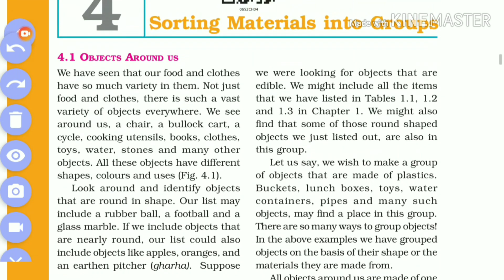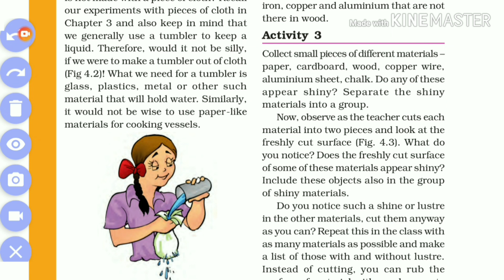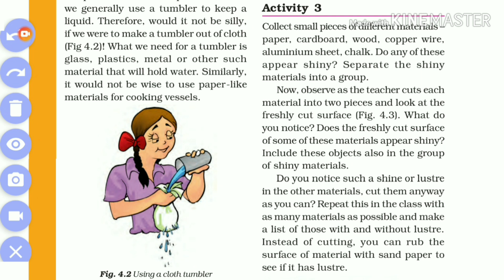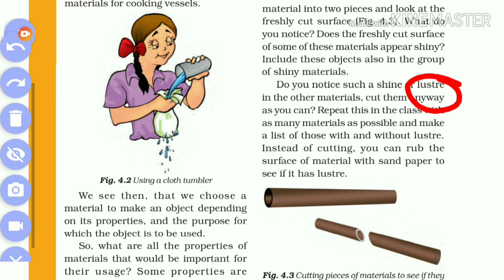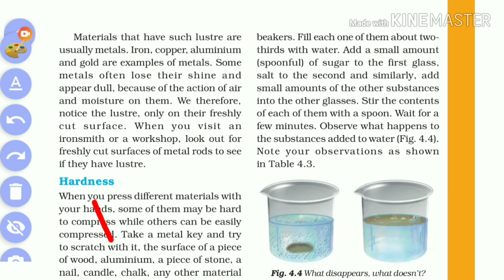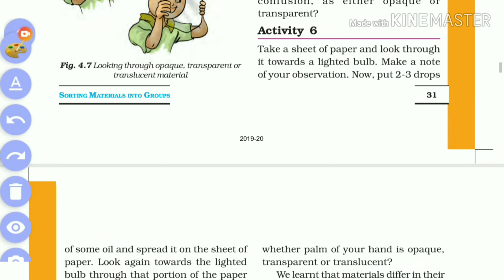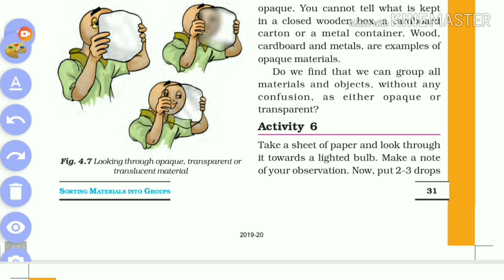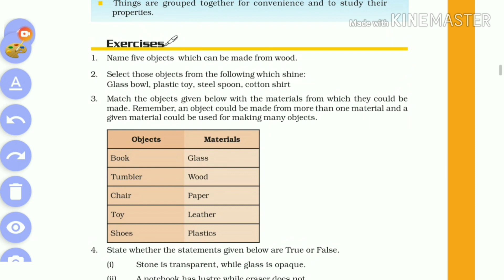Ncert class 6 Science Chapter 4 in tamil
Ncert class 6 science Chapter 4 for today, Just mini bytes for u to remember the topics on competitive exam point of view..